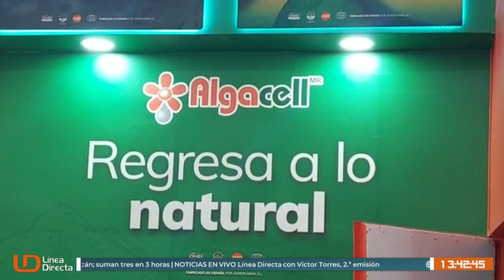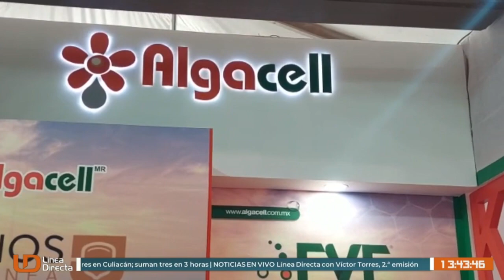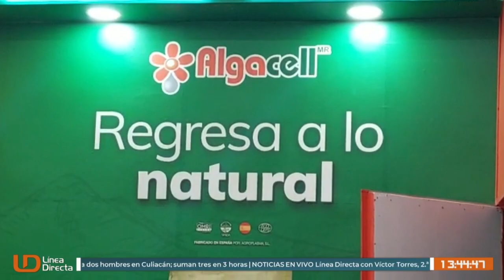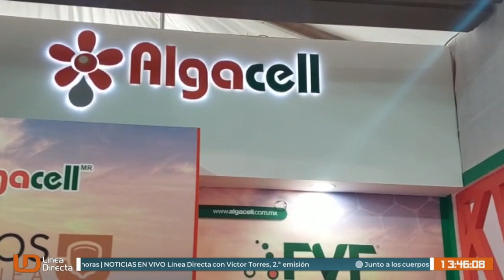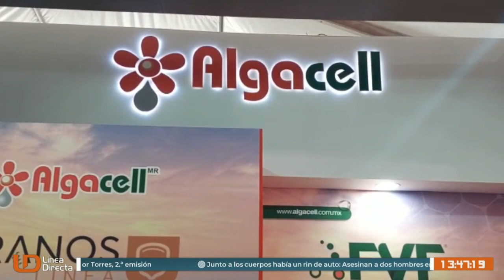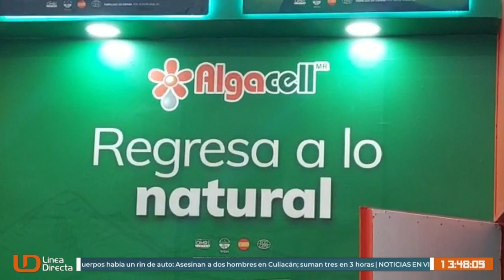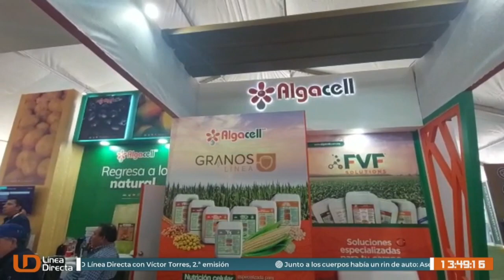ENTREVISTA CON ROGELIO CORNEJO GUZMÁN Y ÁLVARO MONTOYA GONZÁLEZ DE ALGACELL